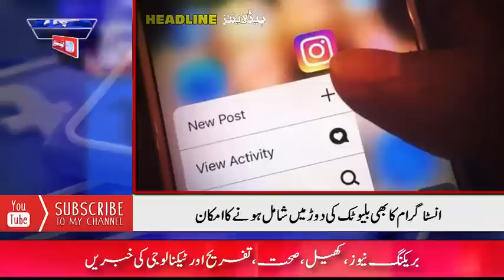ALIF NAMA Latest Headlines | Today Important News | 15 February 2023 | آج کی تازہ ترین خبریں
February 15, 2023 Respected viewers اَلسَّلَامُ عَلَيْکُم aik aour new Today_important_News video ke saath jis ka title hai "( ALIF NAMA Latest Headlines | Today Important News | 15 February 2023 | آج کی تازہ ترین خبریں )" umeed hai ke Alif_news ki آج_15_فروری _2023 ki ye video bhi aap ko psand aaie gi. Thanks